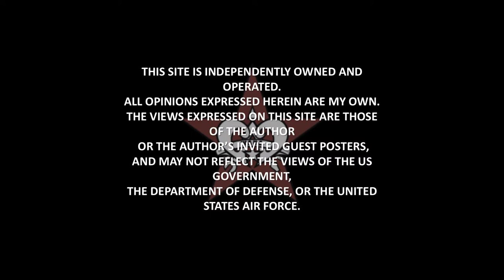WAHAdv - The XChange EP2 - Express: WITH ALL DUE RESPECT...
Taken from WMW's The XChange.

Guest: Donald Googe, JAG Instructor 5JOX1